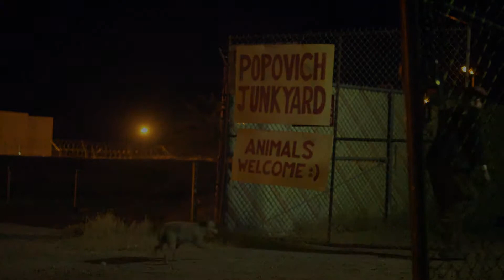Popovich and the Voice of the Fabled American West - Official Trailer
Popovich is an ex circus legend struggling as a street performer in the wild west streets of Las Vegas. When his junkyard home full of stray animals gets into trouble, he and his animal buddies use all their circus tricks to save it.